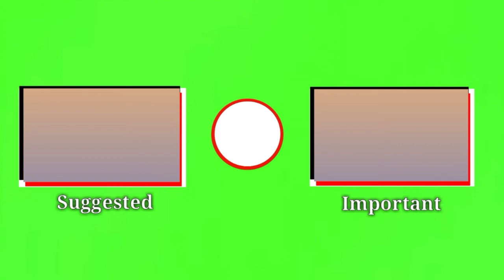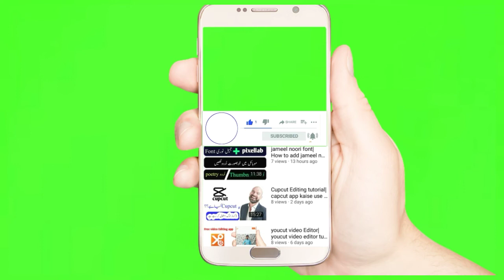like and subscribe intro|shahzad official|trend